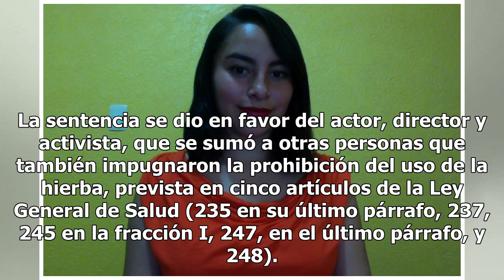Gael García es libre de consumir marihuana